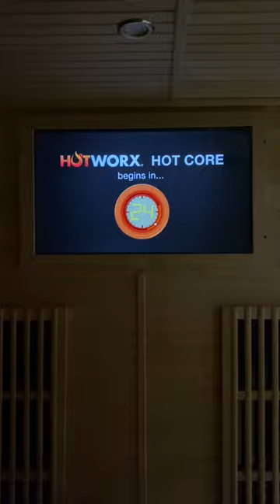Trying Hotworx For The First Time